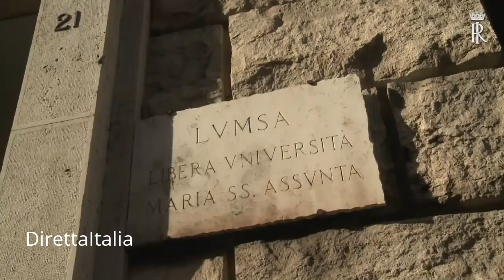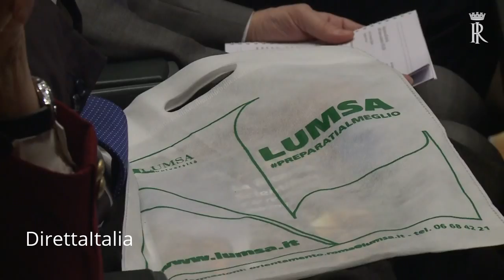MATTARELLA ALL'INAUGURAZIONE DELL'ANNO ACCADEMICO DELLA LUMSA